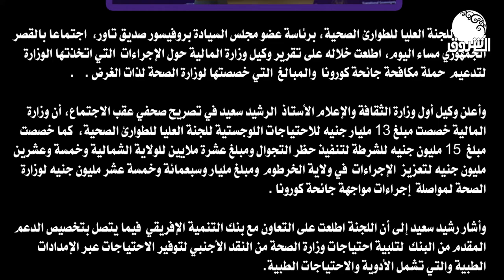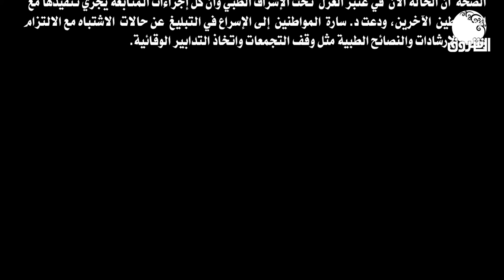اللجنة العليا للطوارئ الصحية تطلع على المستجدات بشأن كورونا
الشروق_ الفضائية
Ashorooq Tv
ـــــــــــــــــــــــــــــــــــــــــــــــــــــــــــــ